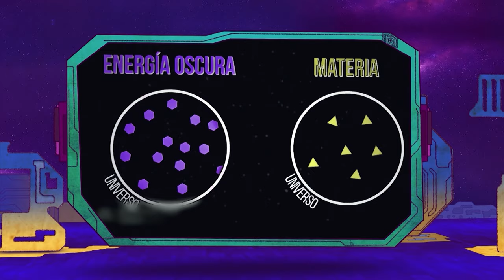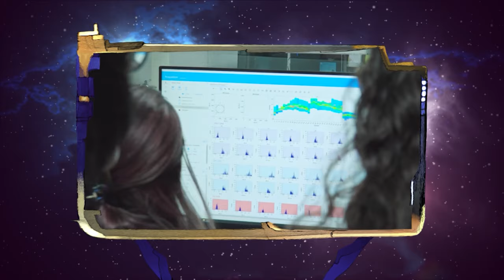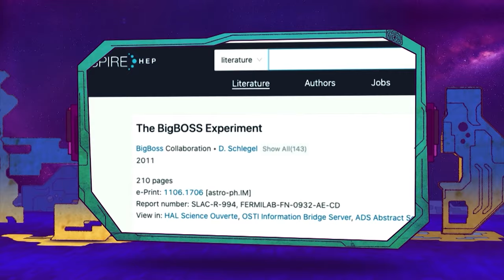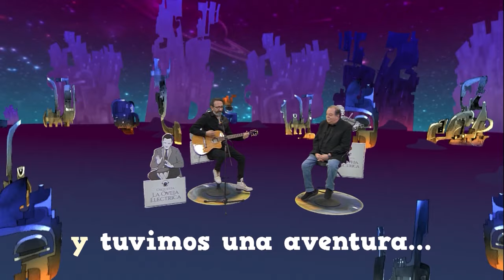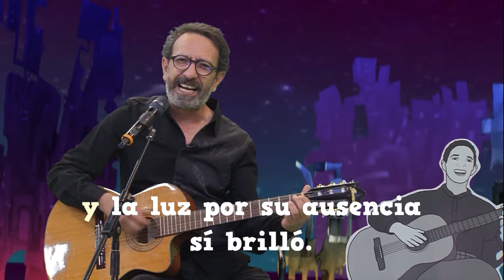La Oveja Eléctrica |Ep 7 Mapas cósmicos: El efecto de la energía oscura en la expansión del universo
¿Cómo podemos interpretar la expansión del universo a través del movimiento de las galaxias? ¿Se pueden trazar mapas considerando la aparente contradicción física que involucra la energía oscura del universo?

Para entender mejor esta cartografía galáctica, Pepe Gordon recibe en La Oveja Eléctrica al Cosmólogo Axel de la Macorra, experto en partículas elementales y teoría cuántica de campos,  Investigador del Instituto de Física de la UNAM, y encargado de dar a conocer los resultados de los avances de investigación del proyecto DESI (Instrumento Espectroscópico de Energía Oscura por sus siglas en inglés)